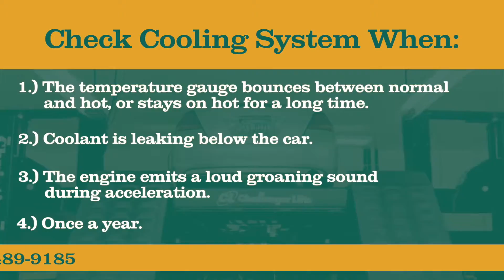Cooling System in Bedford, TX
Check Cooling System When:
The temperature gauge bounces between normal and hot, or stays on hot for a long time.
Coolant is leaking below the car.
The engine emits a loud groaning sound during acceleration.
Once a year.

About Our Cooling System Checks:
ASE-certified technicians inspects cooling system, including radiator and water pump.
Perform full coolant flush to clean out contaminates that harm your coolant system.
We cover every service and repair with our 2-year/24,000-mile Nice Difference Warranty.
Of course, repairs are conducted after receiving your permission.